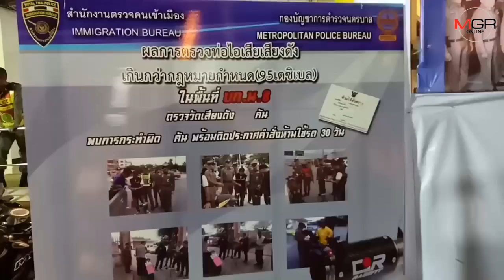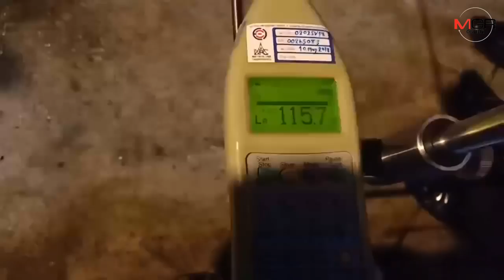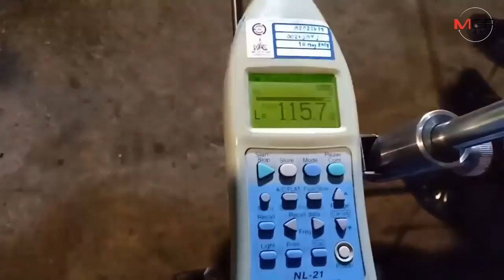กวดขันจับเด็กแว้นในทางสาธารณะ 82 ราย-บิ๊กไบค์ท่อดัง 31 คัน